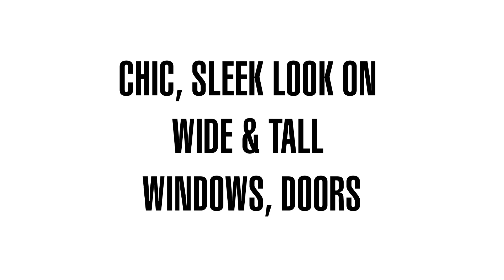Premium Textured Vertical Blinds from SelectBlinds.com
Smooth PVC vanes are embellished with subtle patterns on these Premium Textured Vertical Blinds. In trending, high-demand colors, these easy to clean, high-impact custom vertical window coverings stand up well to high traffic areas and daily use. Pull and tilt them open and closed with the standard wand tilt, or select an optional continuous cord loop system for smooth rolling operation.

Find custom wide window and door blinds of all sizes